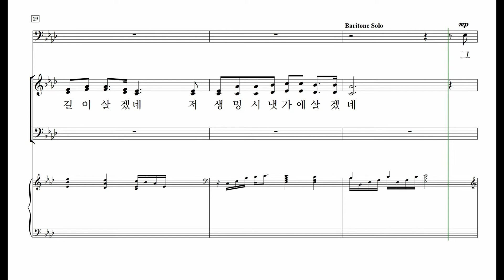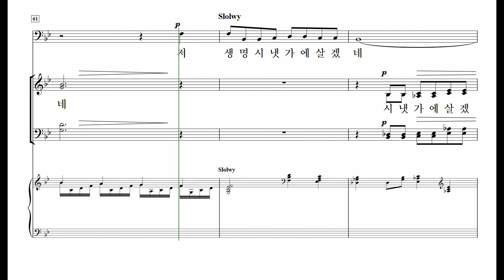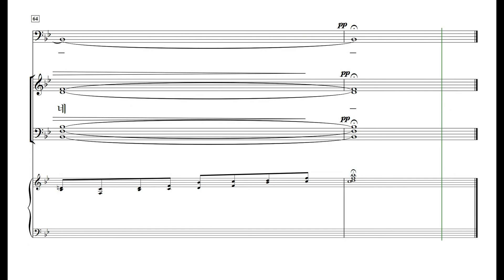[중앙아트] 중앙성가43집 23. 나 가나안 땅 귀한 성에 - 베이스 MIDI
박신화 편

23. 나 가나안 땅 귀한 성에 – 김재훈 편곡